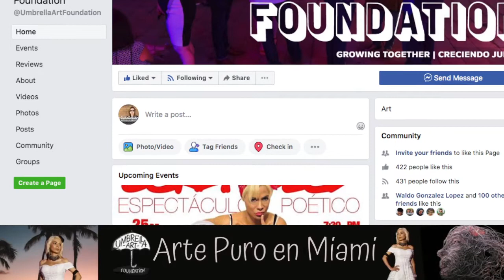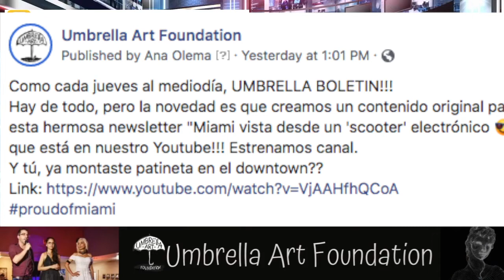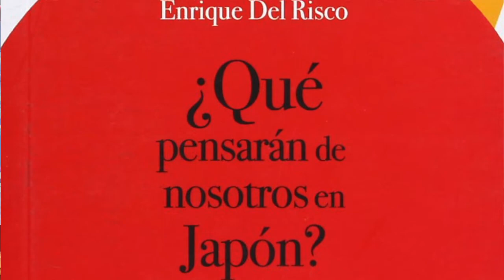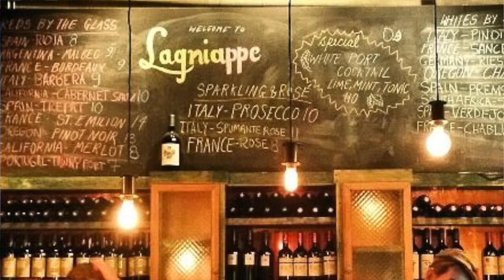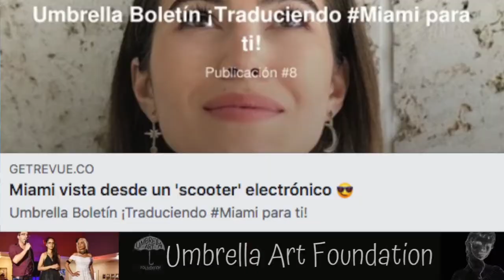¿Qué hacer en Miami el fin de semana? 23 de agoto 2019